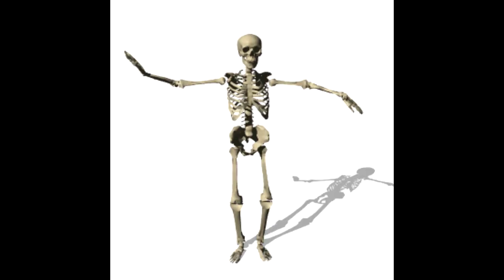HORNY TEEN PRANK [GONE SEXUAL]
WATCH THE DESCRIPTION PLS !

ur a huge disappointment for all ur family and ur friends

fuck off fat nerd